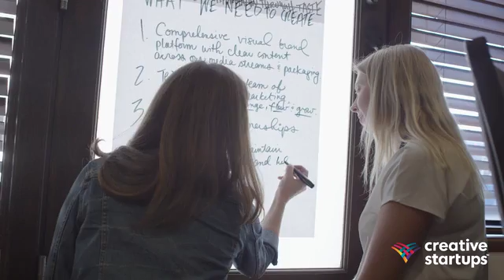Refining Vision with Eat Me Ice Cream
Refining vision for a company is vital. The ladies of Eat Me Ice Cream share how they tackled vision in our 2016 Creative Startups Accelerator.